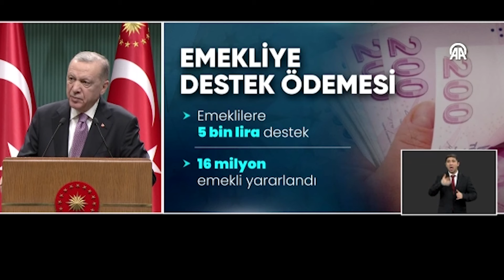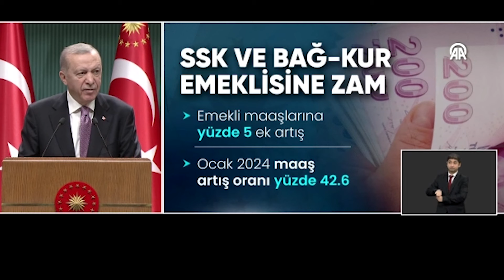CUMHURBAŞKANI ERDOĞAN AÇIKLADI! EMEKLİYE YAPILAN ZAM EMEKLİLERİN İÇİNİ SOĞUTACAK MI?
Milyonlarca emeklinin ek zam beklediği Kabine toplantısı sona erdi. Cumhurbaşkanı Erdoğan, emekli zammıyla ilgili açıklama yaptı. Emekli maaşına ne kadar zam geldi, en düşük emekli maaşı kaç TL olacak gibi sorular da yanıt bulmuş oldu. Hepsini ve gündemde yer alan diğer konuları Hadi Özışık canlı yayında değerlendirdi.

Merhaba arkadaşlar,
2000 yılından bu yana Türkiye'de İnternet gazeteciliği yapıyorum. İnternethaber, Gazeteoku, Cevaplatv, İnternetspor, Gazeteciler.com, Elmaelma.com ve Memurhaber sitelerinin kurucusuyum. Nethaber yazarı Süleyman Özışık ile birlikte Youtube kanalımda yayın yapıyoruz, haber, politika, siyaset, gündem, son dakika haberler, gazete yazarları ile röportajlar... sokak röportajları habere dair her şey var. İsmail Küçükkaya konuğum oldu mesela, Süleyman Soylu, Numan Kurtulmuş, Candaş Tolga Işık, Binali Yıldırım, Cem Küçük, Korkmaz Karaca... gibi bir çok gazeteci ve siyasetci konuğum oldu.

Takipte Kalın!